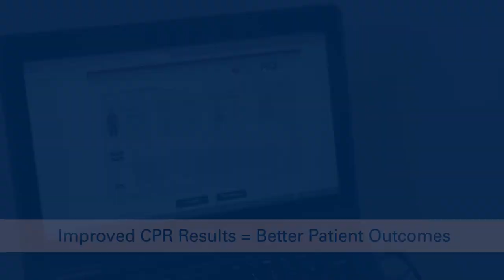RQI Program Video V2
More than 200,000 in-hospital cardiac arrests occur annually and the survival rate from adult in-hospital cardiac arrest is only 25 percent. CPR may seem like a basic skill for health care providers but research has shown that psychomotor skills related to resuscitation can decay within just three to six months – far before the two-year standard when basic and advanced life support skills are currently evaluated. MidMichigan Health knows the importance of high-quality CPR in saving more lives. That’s why it implemented the American Heart Association’s Resuscitation Quality Improvement Program (AHA RQI Program) to help staff maintain skill competency and achieve better patient outcomes through regular, low-dose/high-frequency, high-quality CPR training.